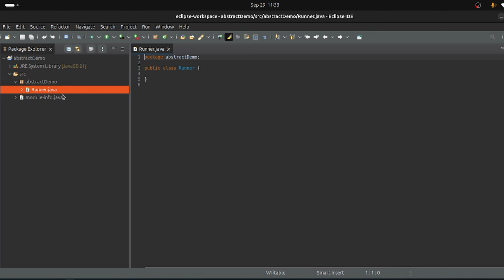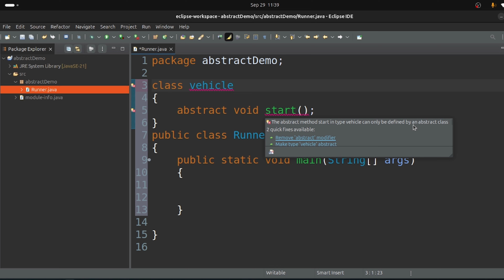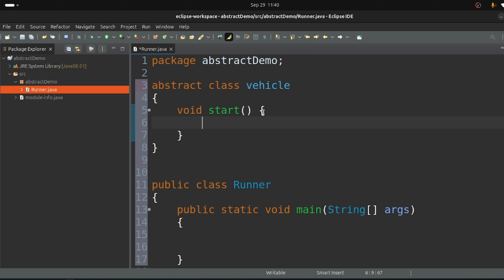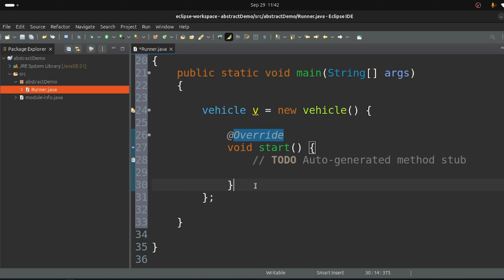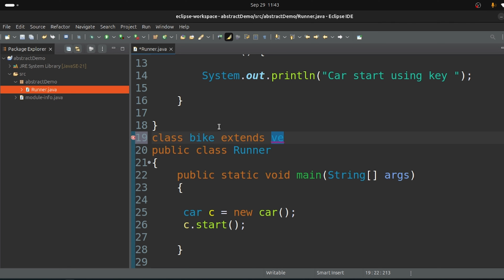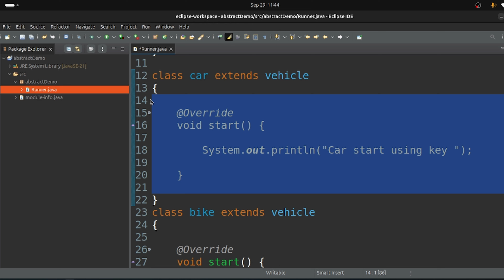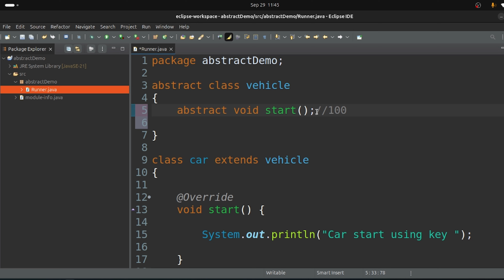Abstraction in Java || what is abstract class and abstract methods in Java (Hindi)